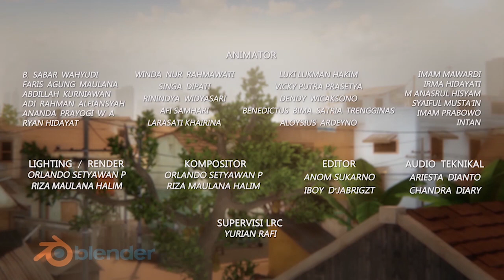EPISODE TERABARU Adit & Sopo Jarwo | Adel Manja Sasma Bang Jarwo Karena Ini | Spesial Adel